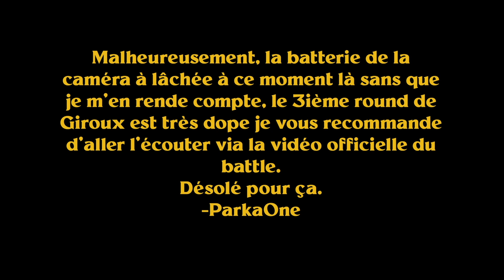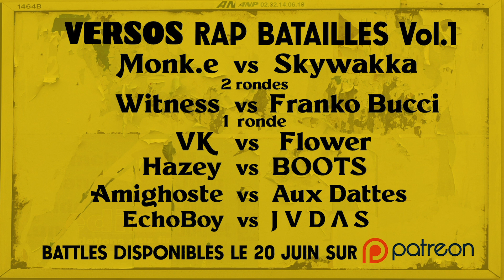REGARDE Skywakka vs Giroux AVEC Skywakka & Monk.e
ParkaOne, Skywakka et Monk.e regardent le battle de Skywakka vs Giroux qui s'est déroulé au Word Up X S02E01.
Pour accèder aux faceoffs de Versos Rap batailles Vol.1 ainsi qu'aux battles dès le 20 Juin (dont Monk.e vs Skywakka)